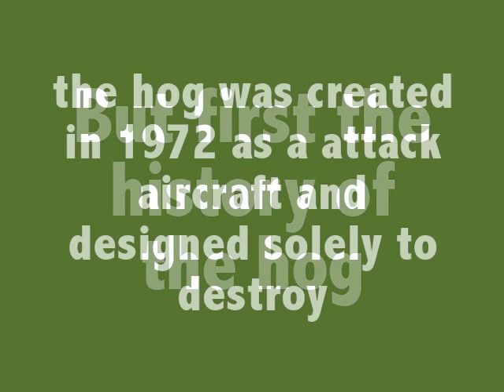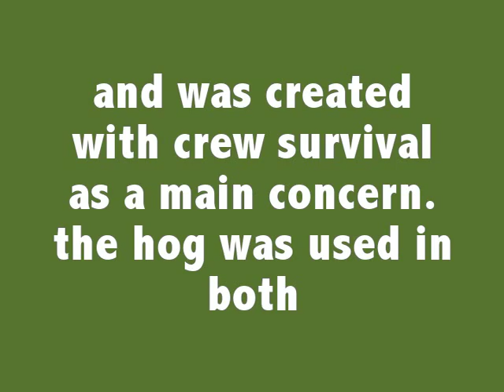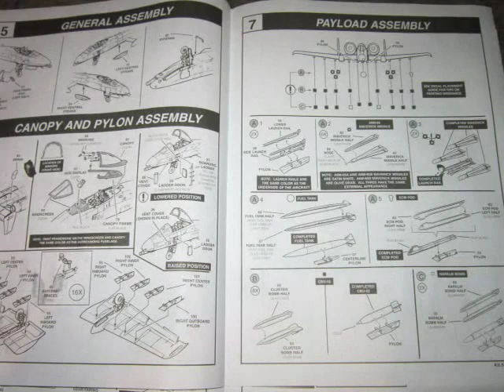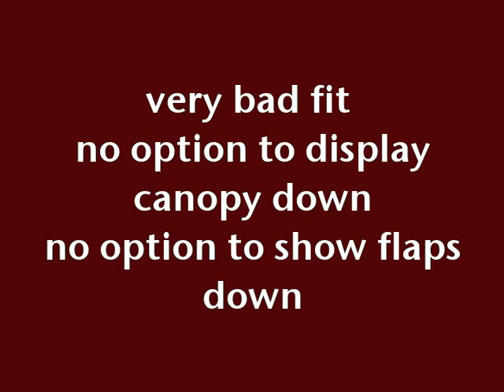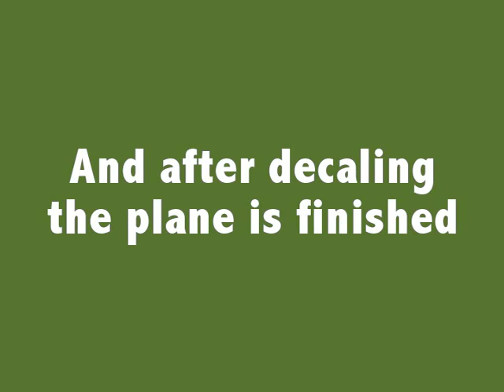revell 1-48 A-10 warthog